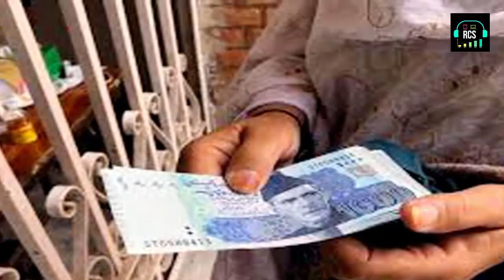Ehsaas Emergency Program 8171 Good News Janch Partal Verification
Hello,Guys Hope You are all Fine there Today in this Video we will tell you about the Ehsaas Emergency Program  (8171 Good News) Janch Partal Verification and more information about this program and after the watching complete this video you will be able how to get 12000 from 8171 ehsaas emergency program pm imran khan program so guys if you want to more how know about this ehsas program so please watch and subscribe our channel thank you.
Dosto es video me hum apko btayen gy Ehsaas Emergency Program  (8171 Good News) Janch Partal Verification kis tarha ap log ehsaas emergency cash program se 12000 ruppy hasil kar saken gy or kis tarha ap apni application ka status check kar saken gy or ehsaas emergency cash program se apko 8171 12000 cash mily gi ya nhe ye tamam tafseel es video me apko milen gy so video ko end tak dekhen or video ko like,share & comments kar ke apni ray se agah zror karen to milety hain eak new video ke sath tab tak ke lye ijzazat stay with us.
Ehsaas Janch partal portal,Ehsaas Emergency Cash Program,how to apply for ehsaas emergency cash program,ehsaas emergency cash programme sms service,ehsaas emergency cash programme,Janch partal update,Verification in Ehsaas Emergency Cash Program